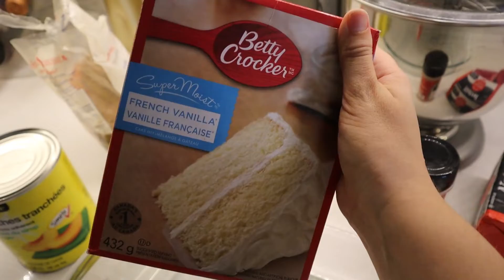Jamie's Birthday Vlog! | Make a cake with me! How we celebrated Jamie's birthday!